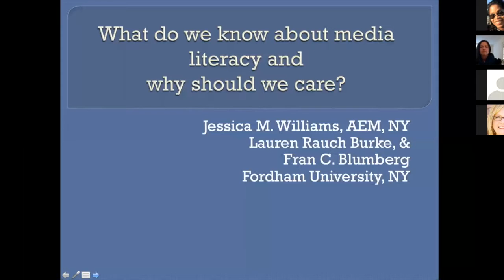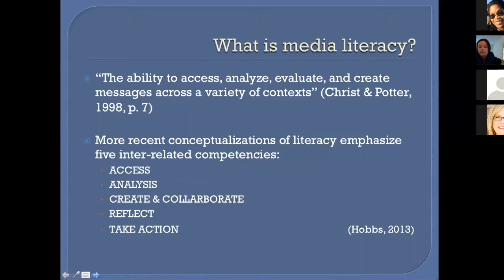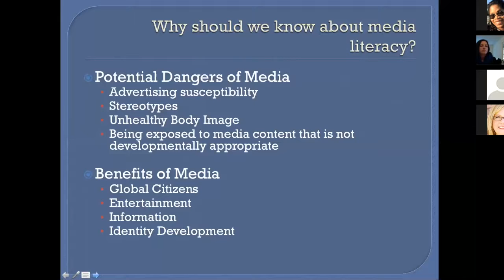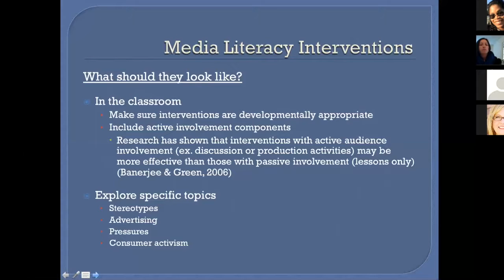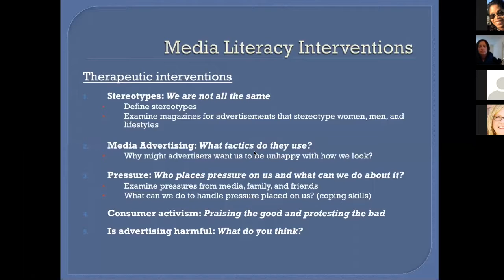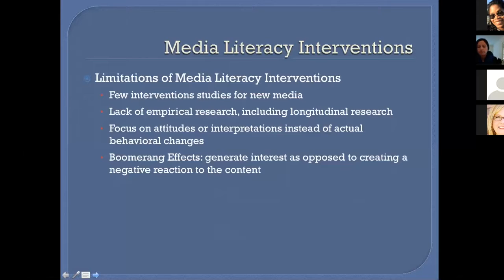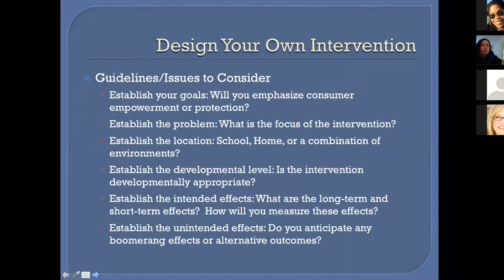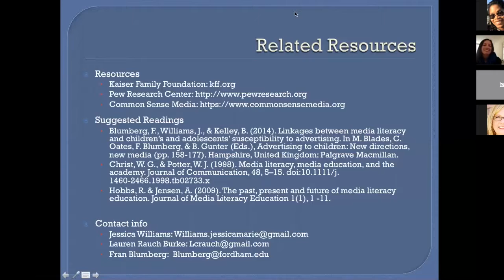Jessica M. Williams, Lauren Rauch Burke, Fran C. Blumberg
Williams, Burke & Blumberg share their findings in assessing the need for and implementation of media literacy education. Their breakdown of all elements of the messaging cycle stresses the benefit and necessity of ensuring each participant is fully cognizant of the message being sent & received. It also addresses the pathologies associated with media illiteracy.